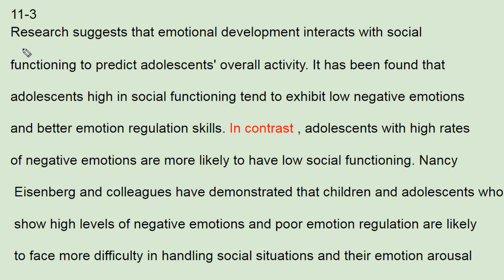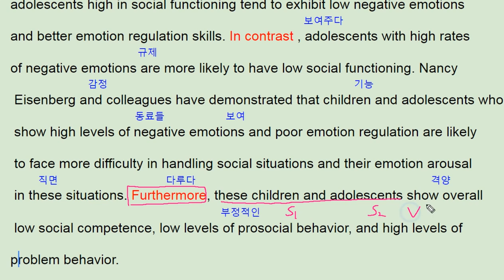리딩파워 속독속해 11강 3번 - 번개콩 emotional develpment